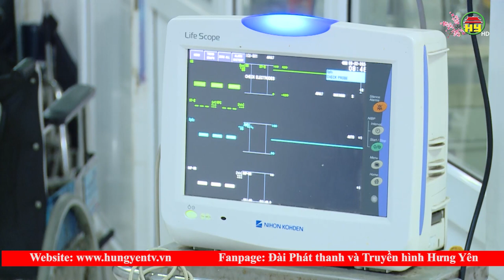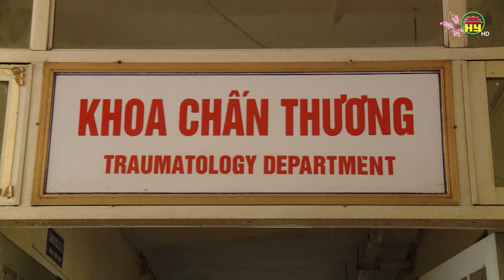Nhiều người nhập viện trong ngày Tết